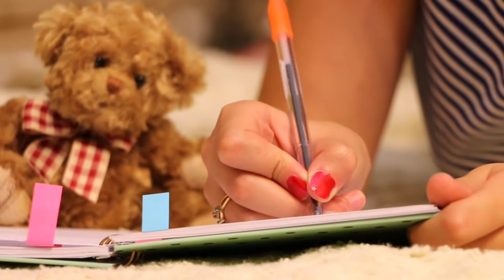Kumpulan Video Boneka/ Video Mainan Boneka Lucu/ Video Bebas Hak Cipta Bebas Copyright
salam kreativitas untuk anda semua para youtuber pemula dan para content Creator serta para pembuat presentasi dimanapun anda berada Saya doakan semoga semua menyaksikan video ini masih dalam keadaan sehat walafiat keluarga amin. video kali ini admin akan memberikan lagi 30 video beserta gambar-gambar gratis bebas klaim hak cipta atau bebas copyright dan bahkan bisa di reupload ulang di konten teman-teman semua atau di YouTube teman-teman semua sebagai bahan pelengkap yang teman-teman butuhkan dalam pembuatan sebuah video YouTube atau konten bahkan bahan untuk presentasi sebuah materi. dalam kesempatan kali ini admin menyediakan 30 video dengan tema boneka, video-video berikut ini bebas klaim hak cipta dan bisa langsung di-download untuk digunakan tanpa ada klaim apapun dari pihak penyedia. jika teman-teman menyukai video seperti ini silakan like subscribe dan juga Nyalakan notifikasinya agar teman-teman semua bisa mendapatkan video-video terbaru dari admin dengan tema yang menarik dan terbaru dan akhir kata admin Ucapkan salam kreativitas Nusantara.